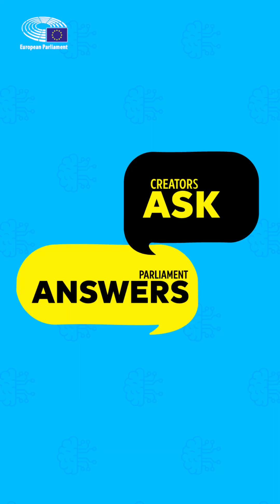A human-centered AI in Europe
MEPs Brando Benifei and Dragoş Tudorache, who are leading talks on the new AI act, explain how the EU intends to regulate the use of artificial intelligence (AI) in a conversation with AI expert Letitia Parcalabescu @AICoffeeBreak